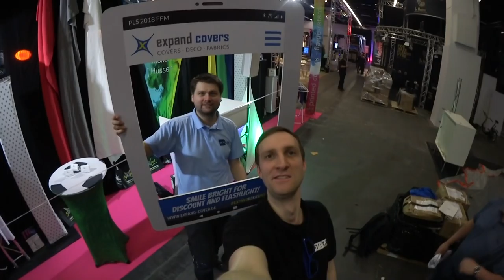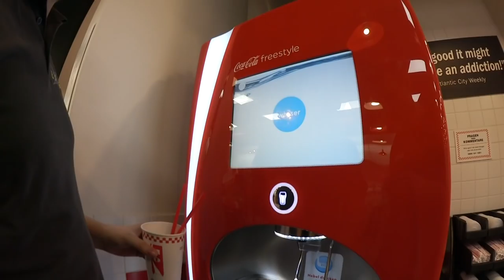Prolight + Sound 2018 - VLOG Tag 0 | stage.flash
Unser erster VLOG zur Anfahrt und letztem Aufbautag der Prolight + Sound 2018 in Frankfurt.

🔽  Social Media 🔽